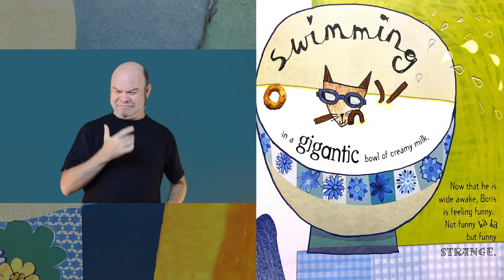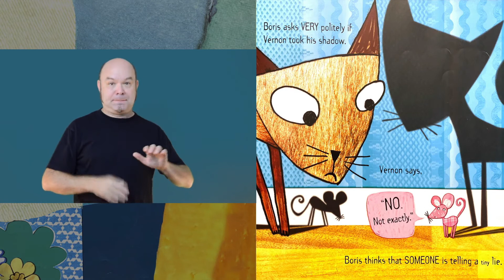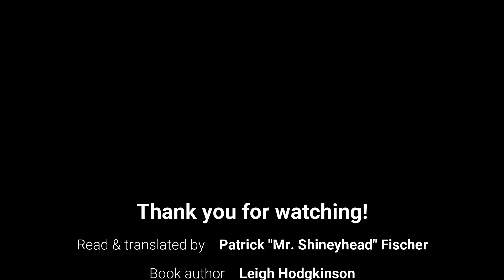Boris and the Wrong Shadow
Patrick “Mr. Shineyhead” Fischer uses ASL Translation for this book.

Book Author Leigh Hodgkinson
Producer/Video Editer Patrick "Mr. Shineyhead" Fischer
Assistant Producer Amy Fischer
Illustrations by Leigh Hodgkinson
Filmed in Hartford, Connecticut
Book Owner: Roxy Fischer
Book Published by Tiger Tales
Screenplay MrShineyhead Studio